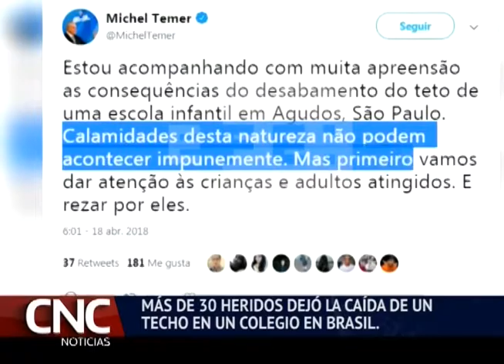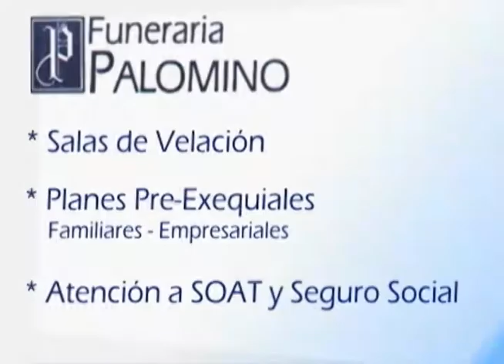CNC Noticias 19 DE ABRIL 2018